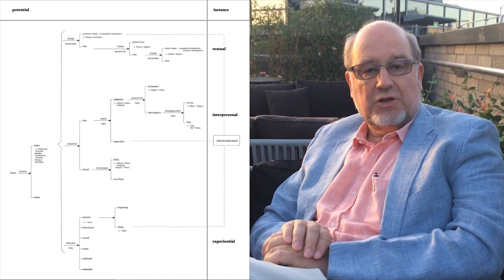Basic Properties of Language v4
This is a short introduction to the basic properties of language (as a higher-order semiotic systems). It is part of a series of interviews with Christian M.I.M. Matthiessen conducted by Wang Bo in Beijing in May 2018.